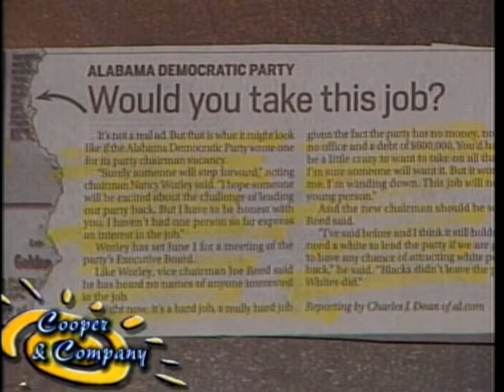Stan McDonald, Barry Kay, Jamie Cooper, Gloria Cooper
Stan McDonald, Barry Kay on Cooper and Company